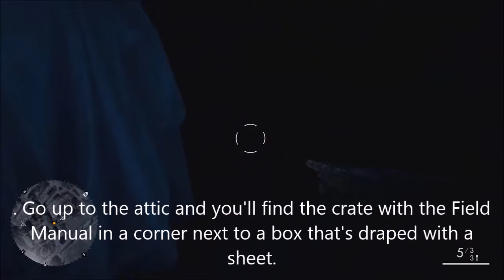Battlefield 1 Field Manuals - Breakdown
Don´t forget to leave a like or a comment if you enjoyed, thx! ^^